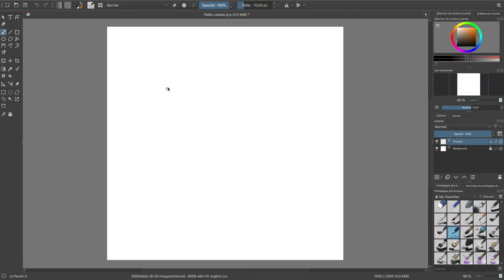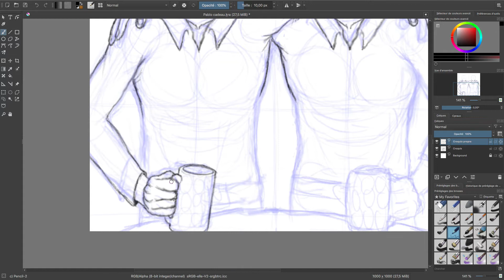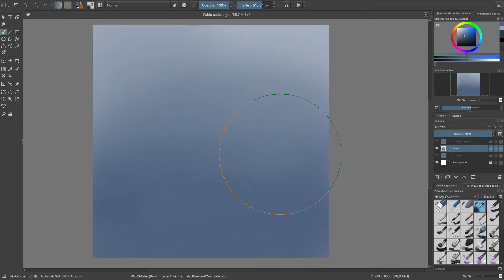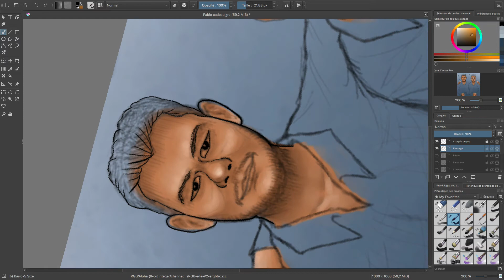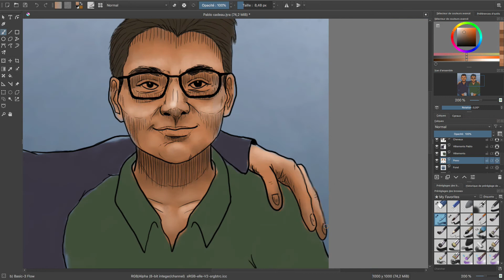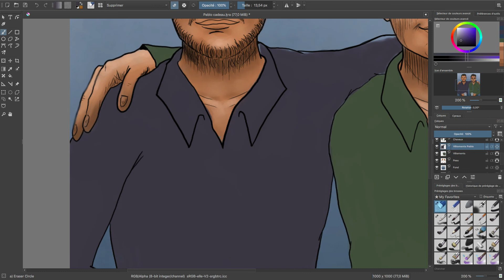Commission drawing (on Krita)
Hi ! This is a speed painting of a commission for my friend's birthday, hope you enjoy it ! 🛎

I post normally one video each week (when my drawing is over). ✍️

My graphic Tablet : Gaomon PD1161

🎵 Music 🎵

➣ Music 1

➣ Music 2

➣ End music